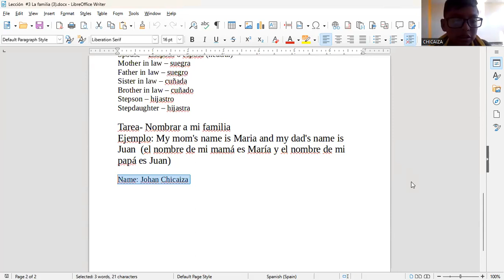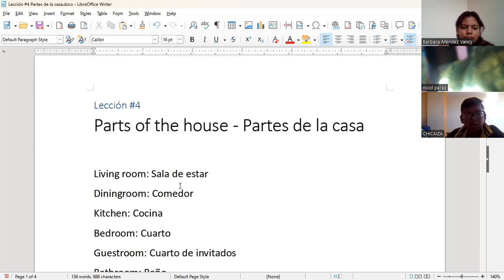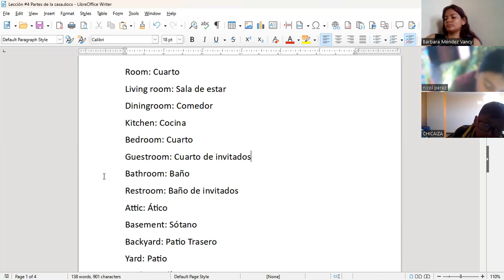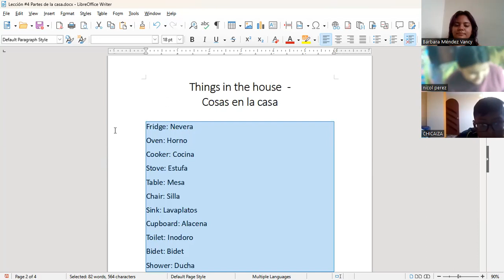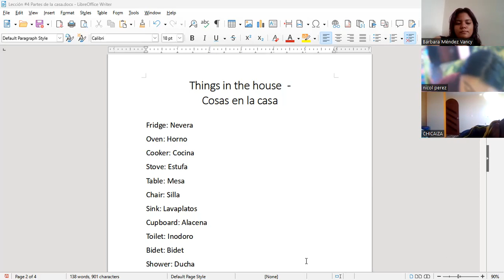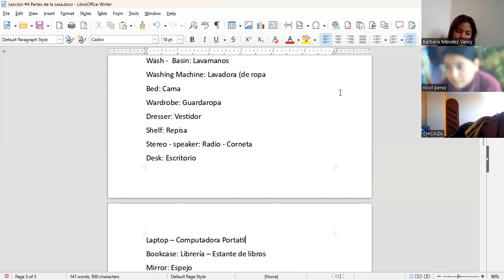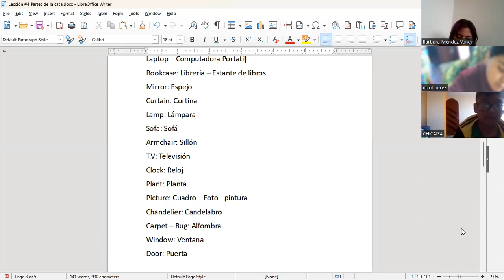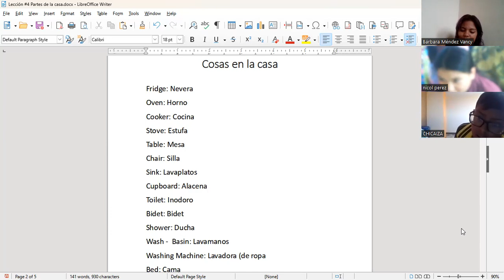Teacher Bárbara Kids Pt.1 10/04/2023 8:00-9:00